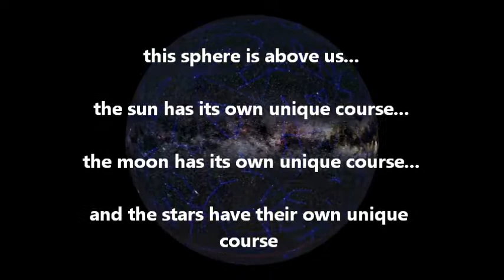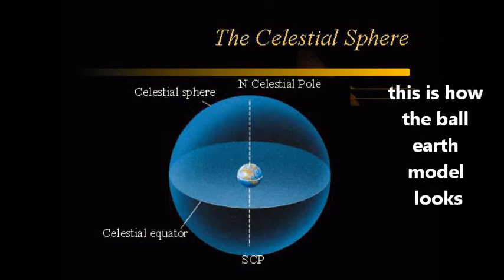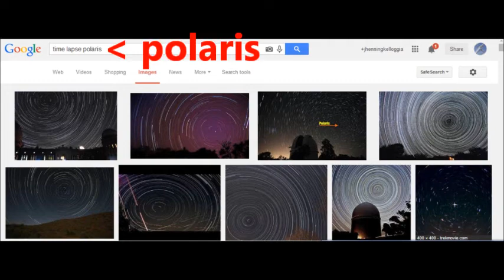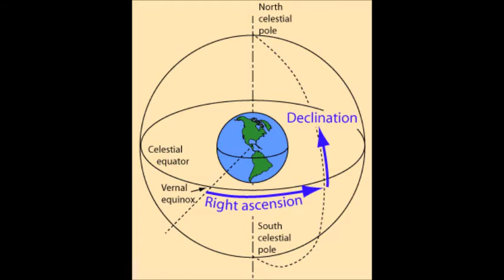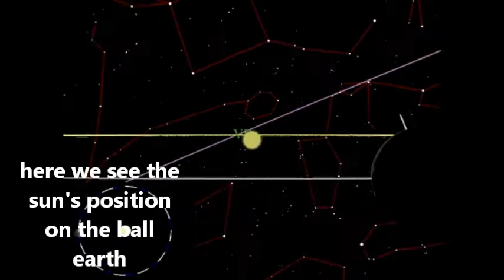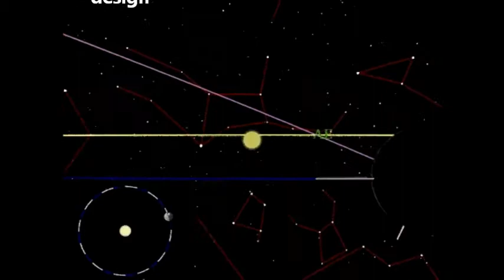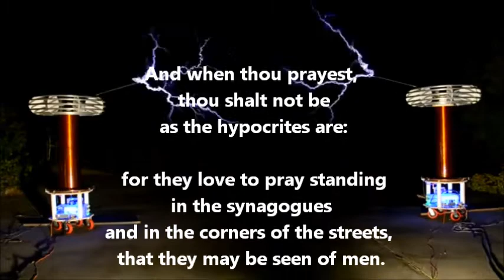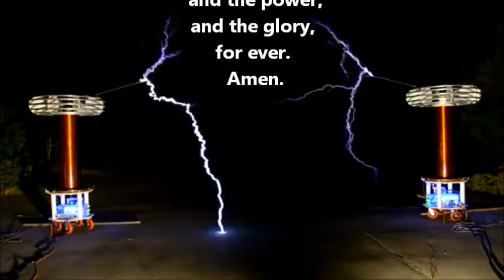Celestial Sphere above the Flat Earth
I don't bark... I don't bite...

Isaiah 66:1
Thus saith the Lord, The heaven is my throne, and the earth is my footstool